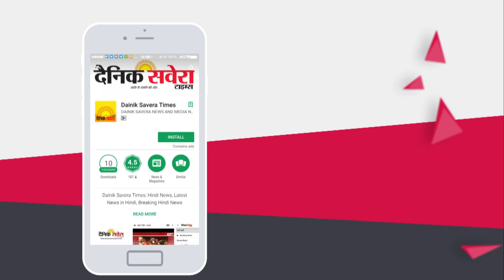Beadbi मामले के पीड़तों को Insaaf दिलाने Khaira पहुंचे Burj Jawahar Singh Wala